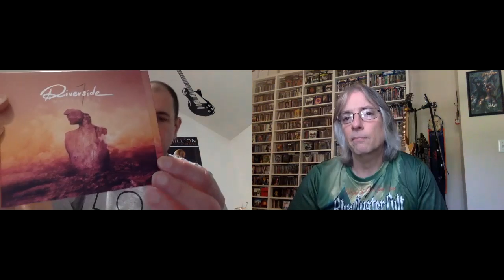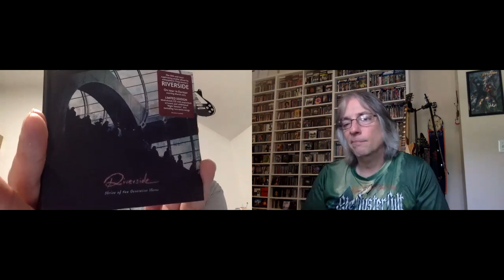Ranking the Studio Albums: Riverside (w/Steven Reid)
Join Pete Pardo & Steven Reid as they rank the albums of Polish progressive rock/metal juggernaut Riverside.